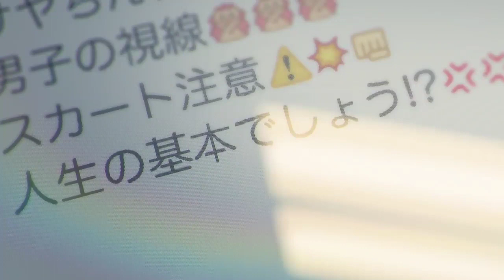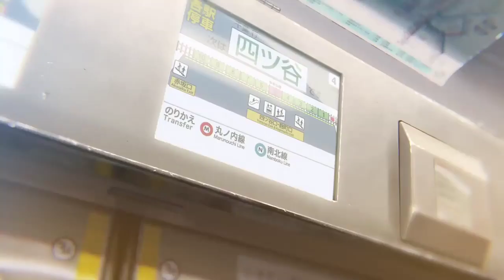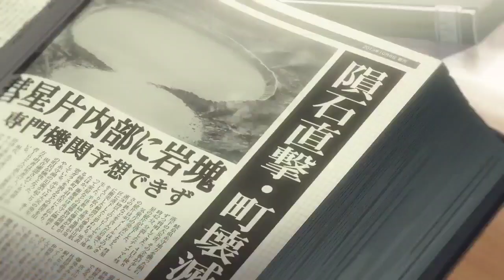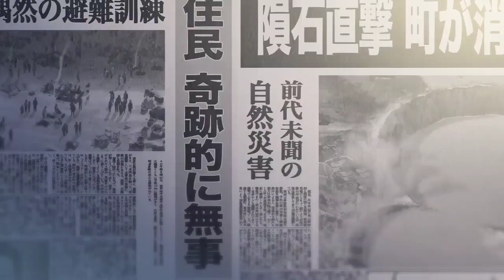When You wakes up in Girl's body but not allowed to touch yourself.